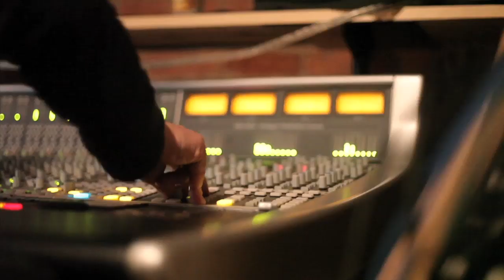The Getaway Plan: Requiem Episode 4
In April 2011, The Getaway Plan headed to Toronto, Canada to record their long awaited second album Requiem [OUT NOW]. This video series documented the process that helped record one of 2011's best releases.

for more music, photos and updates.